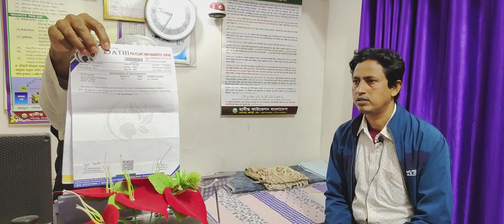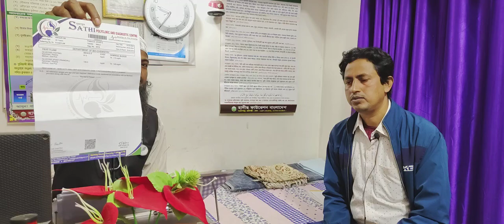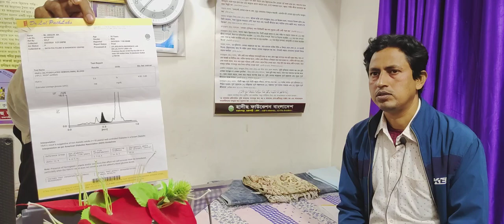৪ বছরের সুগার কি ভাবে ভালো মাত্র ৩ মাসে ? | PeaceLibrary | Sugar | ঔষধ ছাড়া সুগার ভালো করুন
৪ বছরের সুগার কি ভাবে ভালো মাত্র ৩ মাসে ? | PeaceLibrary | Sugar | সুগার | ঔষধ ছাড়া সুগার ভালো করুন